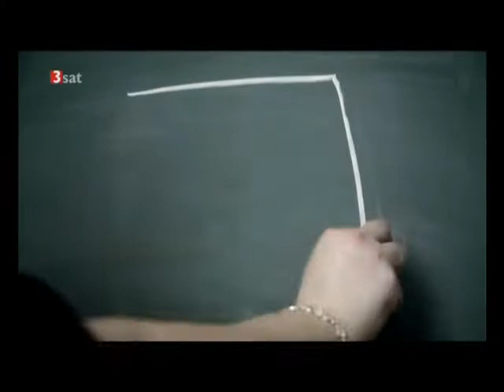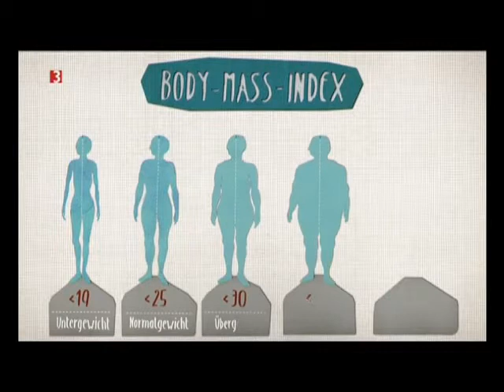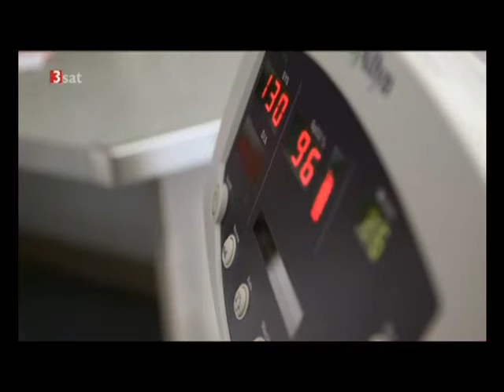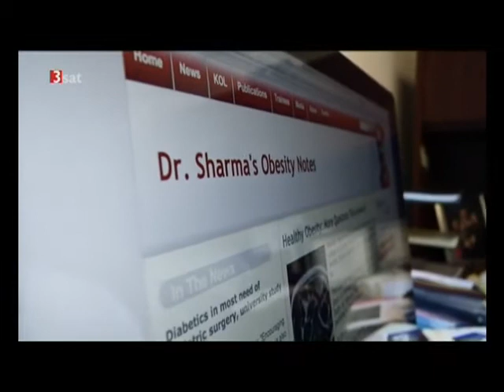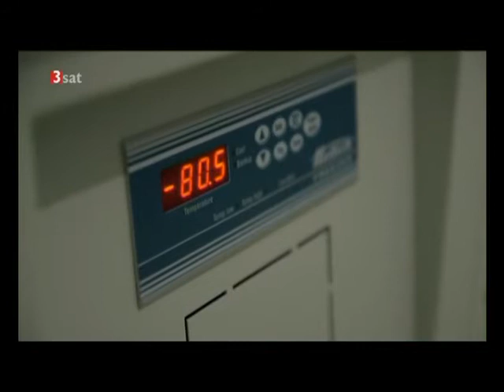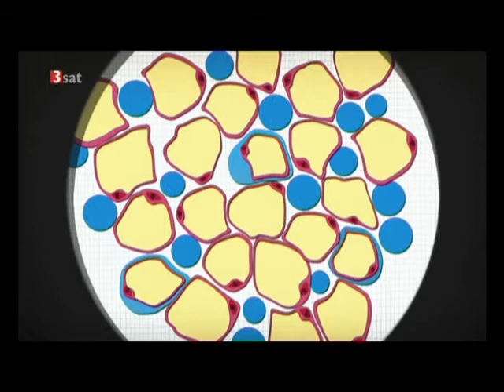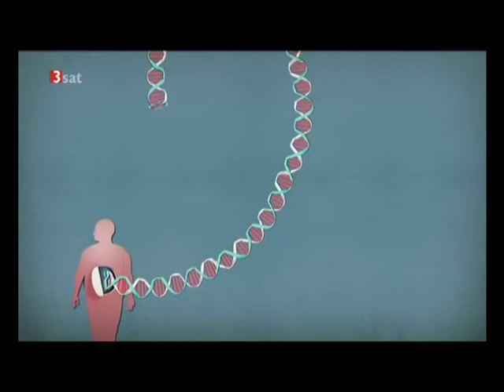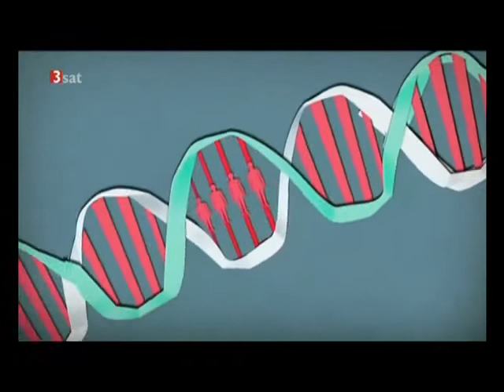Dicke leben länger 1.Teil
Dokumentation (Wissenschaft, Technik und Umwelt - Naturwissenschaften)
3sat vom 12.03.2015 - Dicke leben länger,
...oder auch Denken statt Kuren!

Demnächst folgt:
Kiffen fördert Geist und Verstand,
Politiker – Die unterste Evolutionsstufe,
Nach kroch an Land und aufrecht gehen, kommt fliegen und durch Wände gehen!

Alles nur eine Frage der Zeit.
Damit einer gewinnt, muss ein anderer verlieren.
So einfach ist das, gelle?  Guten Appetit

Wenn man einem Kind Moral predigt, lernt es Moral predigen.
Wenn man es warnt, lernt es warnen.
Wenn man mit ihm schimpft, lernt es schimpfen.
Wenn man es auslacht, lernt es auslachen.
Wenn man es demütigt, lernt es demütigen.
Wenn man seine Seele tötet, lernt es töten.
Es hat dann nur die Wahl, ob sich selbst, oder die anderen, oder beides.
Alice Miller